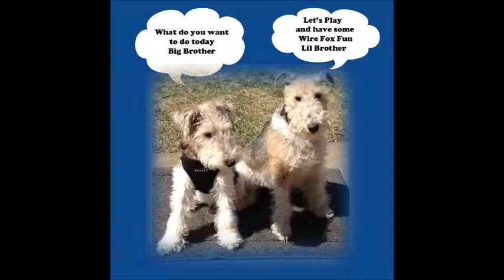NICHOLAS loves his new big brother Wire Fox Terrier Jack